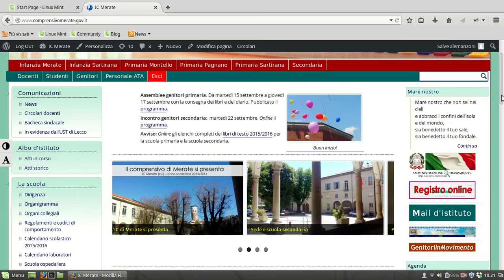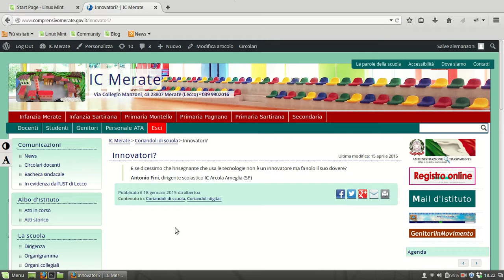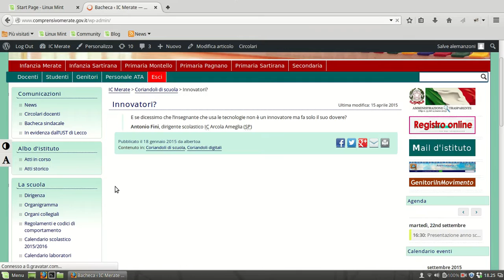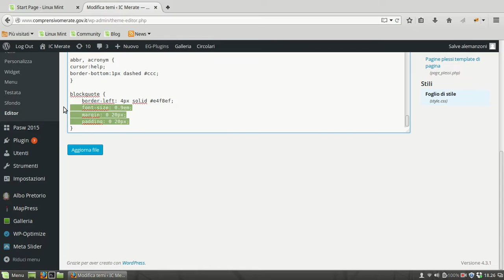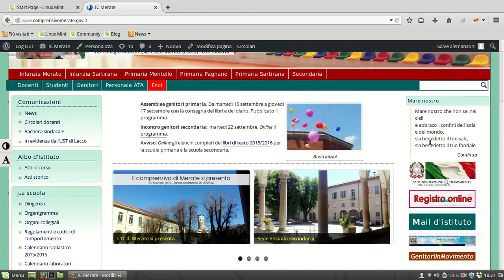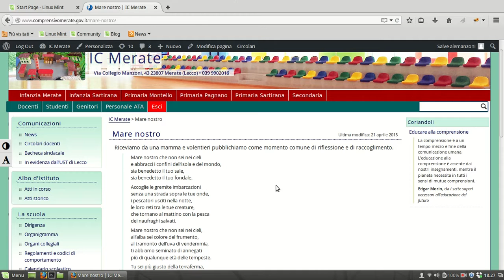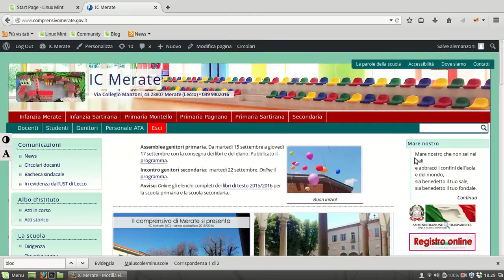Usa firebug e il tema child per modificare bordo citazione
Come modificare il colore del bordo associato a una citazione marcata con l'elemento blockquote?
Video realizzato con Kazam per Linux.
Video tutorial curato dalla comunità di pratica Porte aperte sul web.